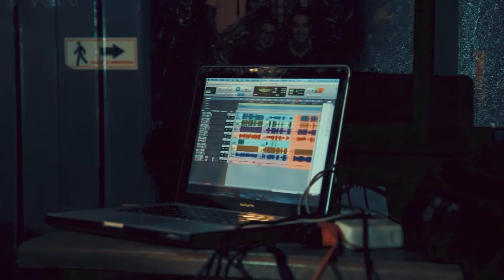Barco de papel - Los Florifundia (demo)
Edición y video: Pablo Torres